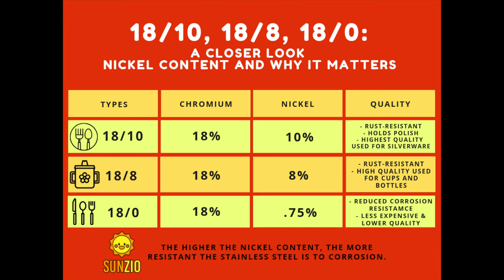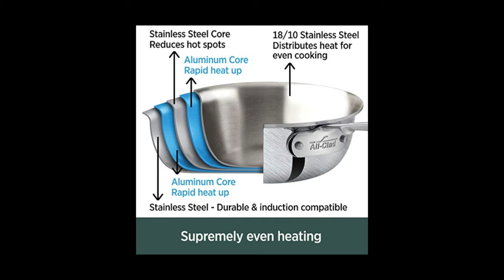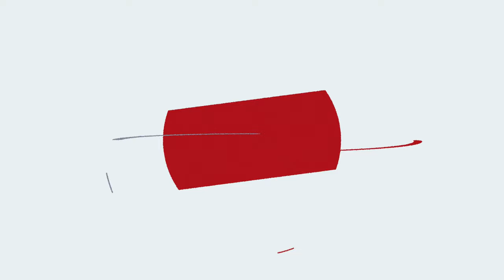Why I Don't Use Bare Aluminum Pans and The Risk Of Leaching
In this video, I'll tell you why I don't use aluminum cookware and the potential risks of leaching from bare aluminum pots and pans. I'll discuss why restaurants and the cooking culture have moved away from using aluminum and the pros and cons of aluminum cookware if you're still considering it, compared t cast iron, carbon steel, and stainless steel.

Chapters:
00:00 - Intro
00:26 - Background
00:49 - The Restaurant Industry and Aluminum
02:37 - Quality Really Matters
03:19 - Let’s Talk About Leaching
05:00 - Every Pan Leaches
05:40 - Stainless Steel Leaching
06:23 - So What Are The Pros Of Aluminum?
07:03 - The Cooking Cons To Aluminum
08:49 - Antique Aluminum Cookware Can Be Disgusting
09:39 - Final Thought- Why I Don’t Use Aluminum
Discounts:

Try Amazon Prime for 30 days
Gift Amazon Prime

Like my sound? Try them out with this link!

WHAT I USE:

VIDEO EQUIPMENT
MY MAIN CAMERA
SECOND CAMERA
VLOG LENS
MAIN LENS
GIMBAL LENS
RF MAIN LENS
RF 2ND LENS
DIGITAL SHOTGUN MIC
WIRELESS MIC
FLUID HEAD TRIPOD
PORTABLE DRIVE

LIGHTS
3 POINT LIGHT SYSTEM
PARABOLIC LIGHT DOME
VIDEO LIGHT

COOKING
MAIN SKILLET
2ND SKILLET
ALL CLAD
SMALL SKILLET
WOK: https
WOK SPATULA
SOUS VIDE
VACUUM SEALER
VACUUM BAGS
GRILL SCRAPER
GRILL BRUSH
KETTLE SIDE TABLE

CHEF KNIVES
FAVORITE KNIFE
CLEAVER HYBRID